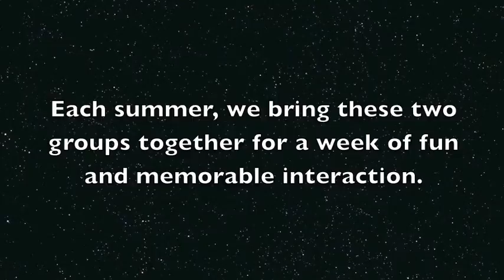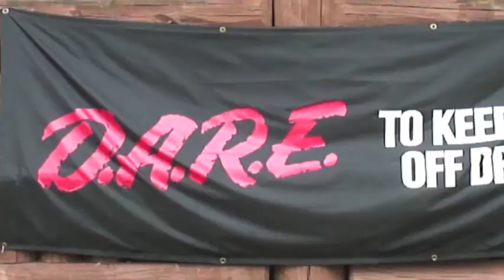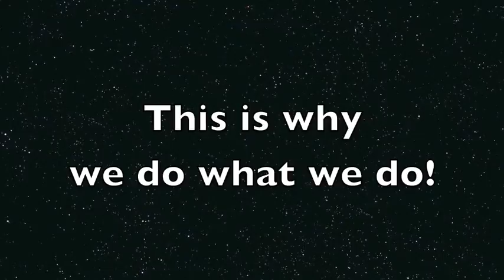Camp POSTCARD 20th Anniversary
This is a quick summary of our 20th season at Camp POSTCARD. This is a special program where Maine law enforcement and Criminal Justice professionals serve as mentors to Maine 5th and 6th graders. However, its not just the campers who benefit from this relationship. Two of our leaders tell their story. We partner with the Maine Sheriffs' Association and the Maine D.A.R.E. Officers Association and many other sponsors, volunteers and friends who make camp possible.